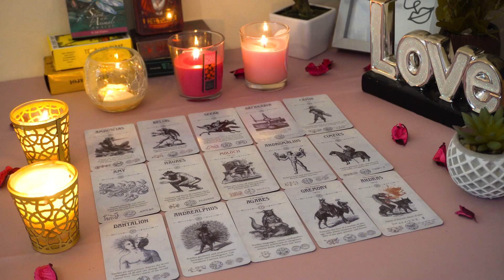SCORPIO💘 In Their Feels! All Up In Their Head About You. Scorpio Tarot Love Reading